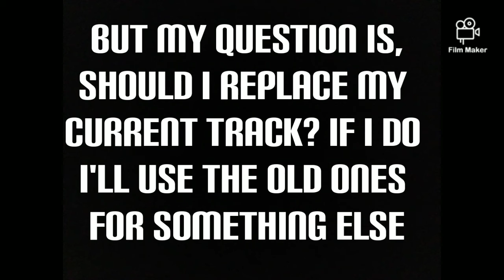Should I replace my old track? (New Stuff I ordered!)